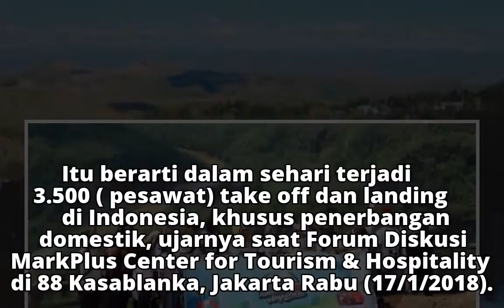Berapa Jumlah Pesawat yang "Take Off" dalam Sehari di Indonesia?